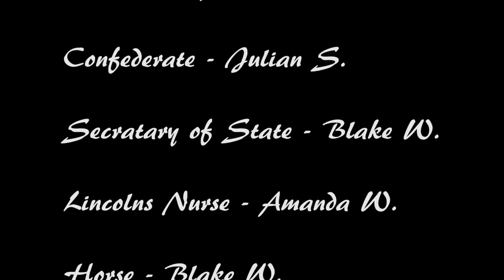Lincoln's Assassination (Social Studies Project) 2015